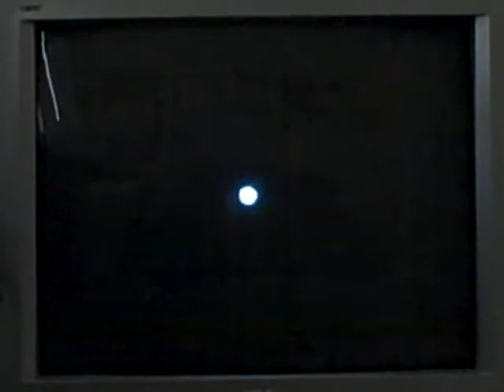superluigigalaxy walkthrough part 6